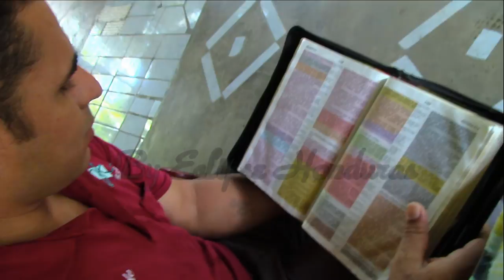Mi Promesa-Javier Mejia